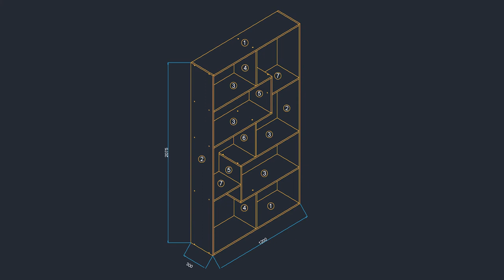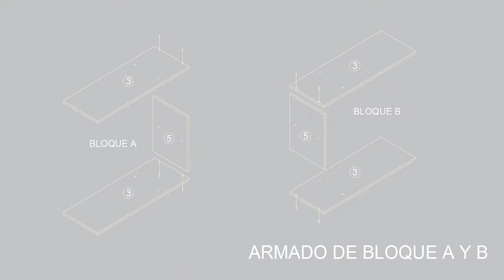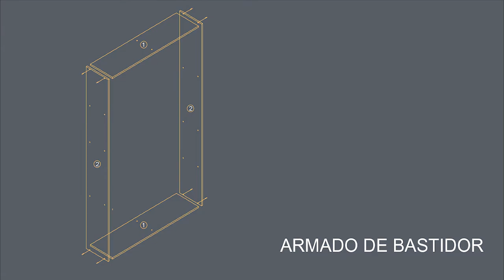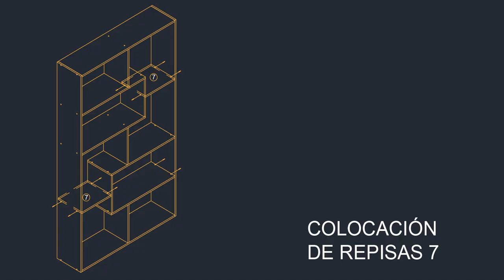Tutorial librero primitivo